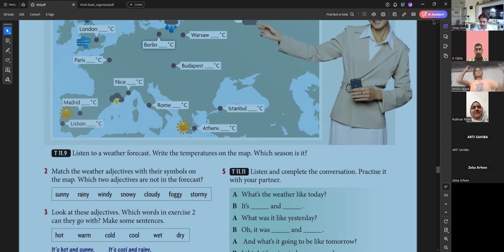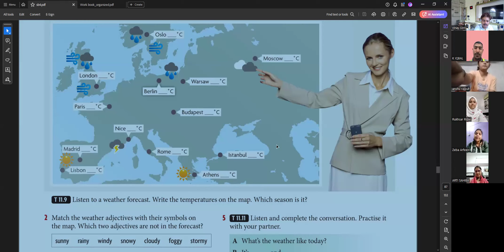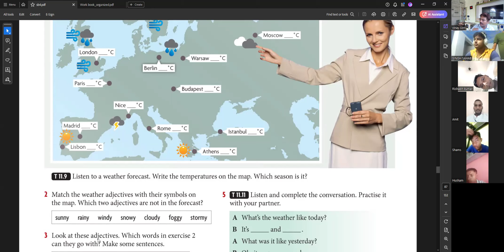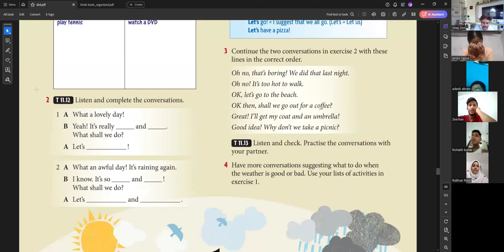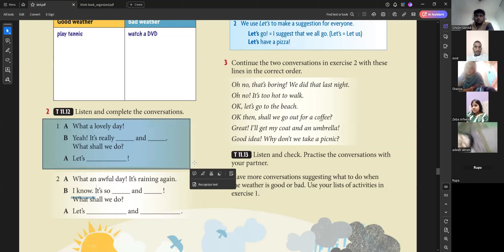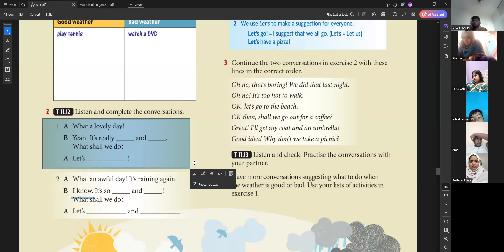6 june 4 pm 1st